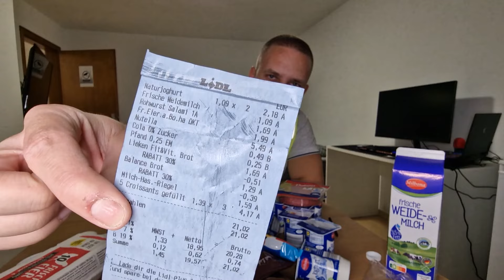POTROŠIO SAM 20€ U NEMAČKOM LIDLU! * Prepun džak *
Lokacija: Nemacka.. Kupio sam puno hrane u Nemackom Lidlu.. Potrosacka korpa od 20 Eur izgleda ovako..